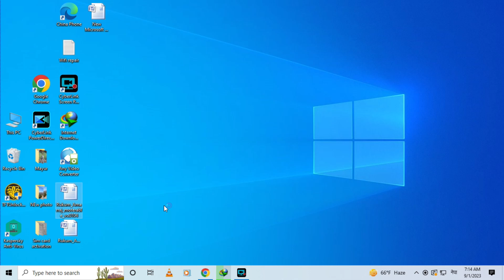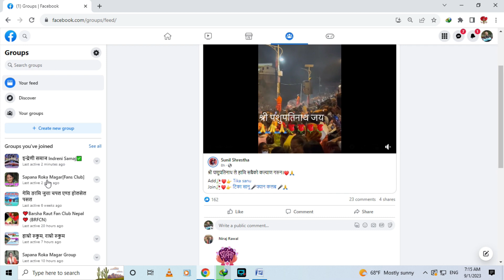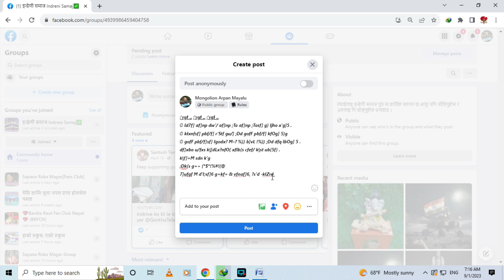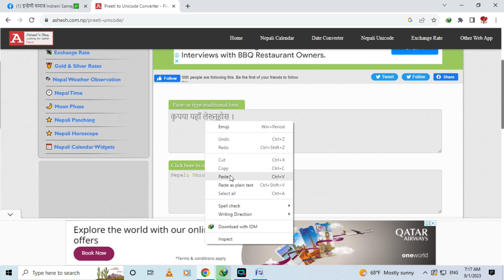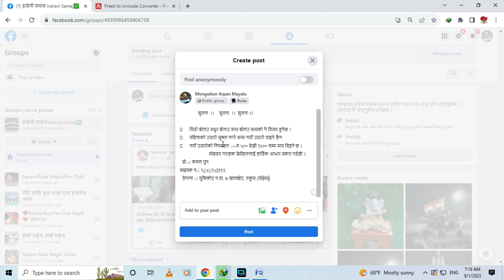How To Convert Preeti Font To Unicode प्रिति फाेन्टमा लेखेका कुनै शब्दलाई कसरी युनिकोडमा कन्भट गर्ने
How To Convert Preeti Font To Unicode प्रिति फाेन्टमा लेखेका कुनै पनि शब्दलाई कसरी युनिकोडमा कन्भट गर्ने